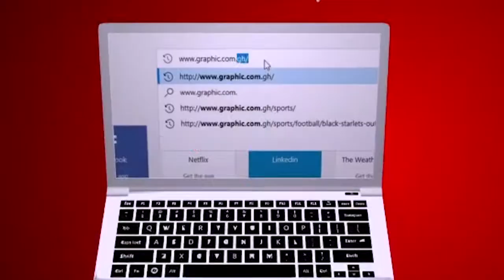Help me if you can Rev Dr Ebenezer Markwei